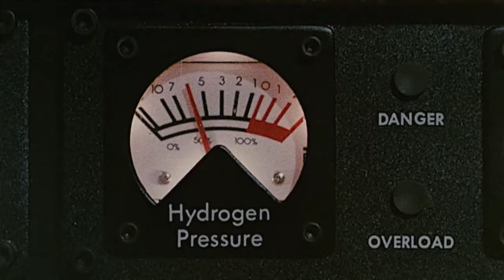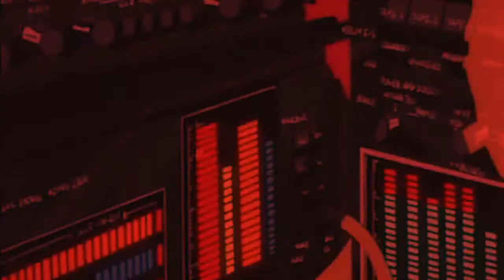Gunship Album Trailer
Album trailer created for Gunship's debut album last summer. With only a couple weeks to do it, it was a rewarding challenge to hunt down the right clips, design the title logos and animate them. Seems to do the trick, if the trick is giving people an 80s boner.

People ask about where the clips come from, so here's a list:
1. Revel in your Time features clips from NFL's Hottest Cheerleaders of 1993
2. The Mountain features clips from Black Moon Rising
3. Tech Noir features clips from The Terminator
4. Shadow Fury features clips from Ricki Oh: The Story of Ricky , American Samurai , Enter the Ninja , Shogun Assassin
5. Pink Mist features clips from The Thing , The Fog , The Beyond
6. Kitsune features clips from The Breakfast Club , Ferris Bueller's Day Off
7. Black Sun on the Horizon features clips from Altered States
8. The Hegemon features clips from Robot Jox, and various super sentai shows
9. Fly for your Life features clips from Paths of Hate (short film)
10. Maximum Black features clips from Hard Boiled and Dark Angel
11. Miami Nights segment is just stock footage purchased from pond5
12. Carpenter Brut segment contains clips from Angel Cop, Devilman, and Violence Jack
13. Make Up and Vanity Set segment are more clips from Altered States